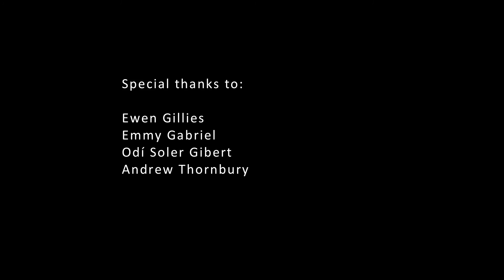Programmes and Courses - MSc Programmes in Theoretical Physics and Mathematical Physics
Emmy, Odí, Ewen and Andrew are all recent graduates from the MSc programmes in Theoretical Physics and Mathematical Physics at the University of Edinburgh.
We ask them what they like about studying on the MSc programmes and what their favourite courses are. They also talk about how they are taught, the student life and what support and facilities are available.